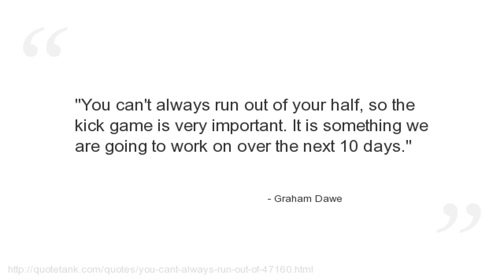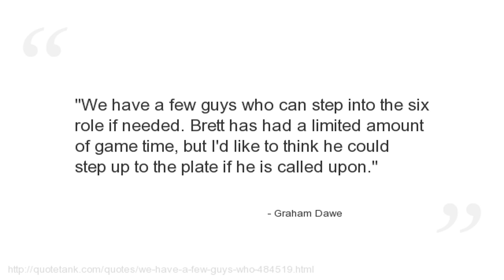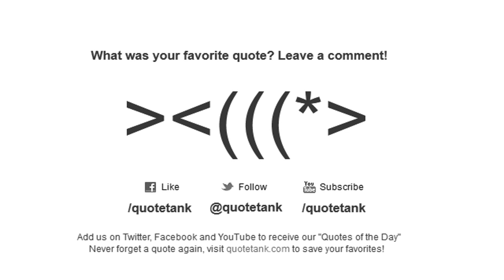Graham Dawe Quotes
Who is Graham Dawe?
  a former English rugby union footballer and the current coach of Plymouth Albion.